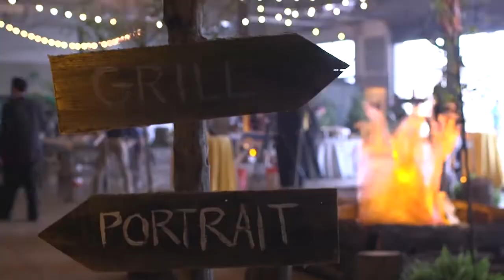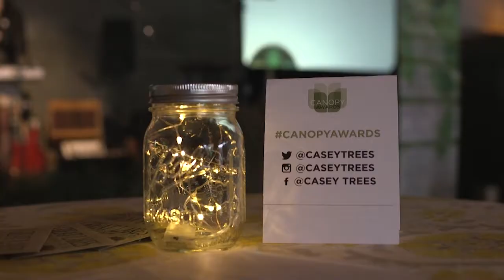2015 Canopy Awards Recap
A recap of the 2nd annual Canopy Awards held on April, 23, 2015 at Dock 5 at Union Market. For more info on this year's Canopy Awards

Video produced, shot and edited by In Depth Photo & Video. More of their work can be found